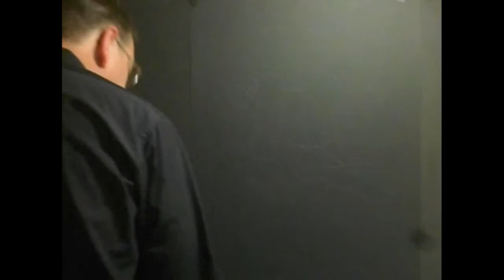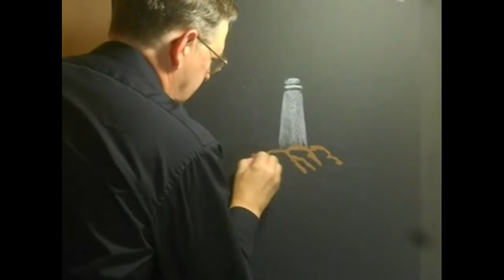The Light of the World - Art Sermon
Jesus is the Light in our darkness to show us the way to truth and life.